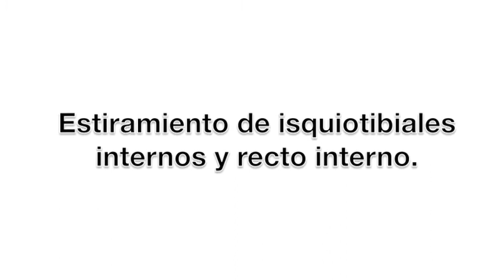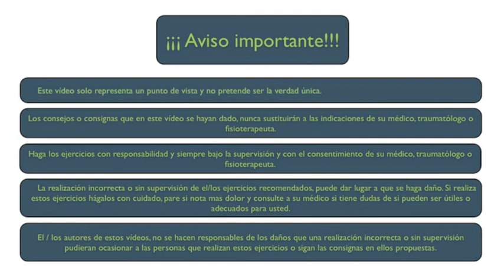Estiramiento de isquiotibiales internos y recto interno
↪️ Este es un suave pero profundo estiramiento de los músculos isquiotibiales internos, es decir semimembranoso y semitendinoso y del recto interno, todo ello en posición tumbada. Estiraremos ademas toda la musculatura aductora del muslo. Se toma como prioridad evitar la compensación de las lumbares en hiperlordosis.